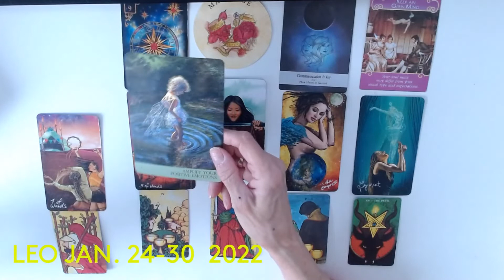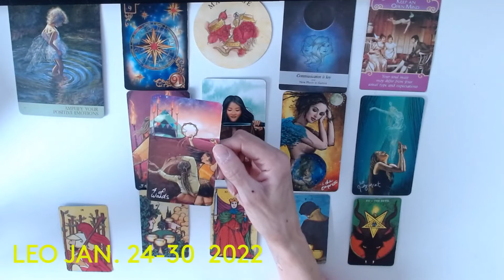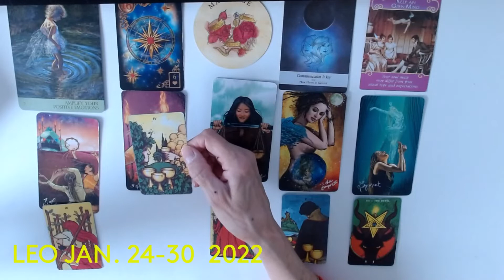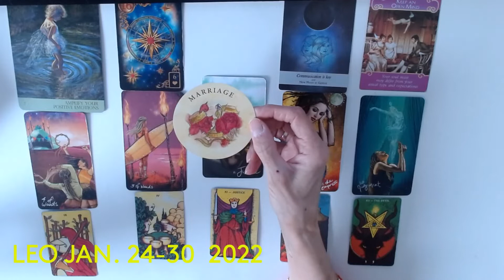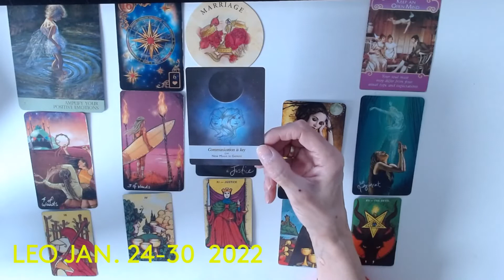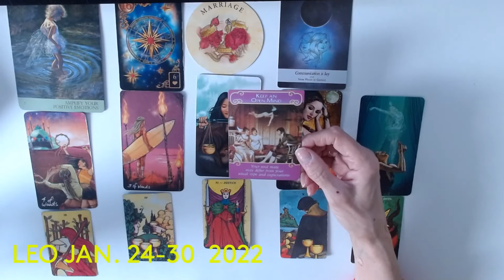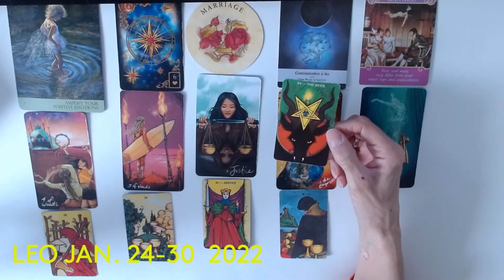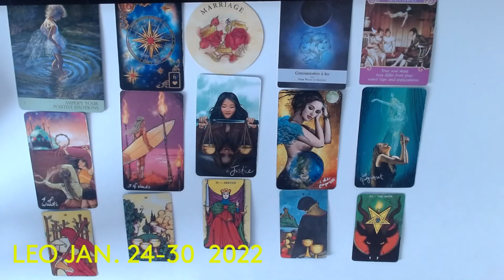LEO * GET READY TO CELEBRATE ! JUSTICE IS WAIVED IN YOUR FAVOUR !* JAN. 24- 30 2022